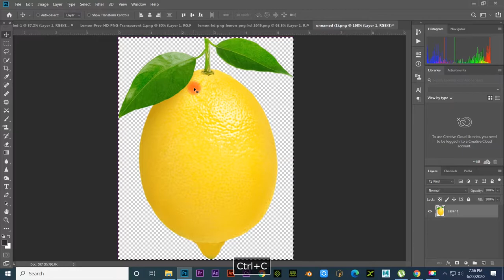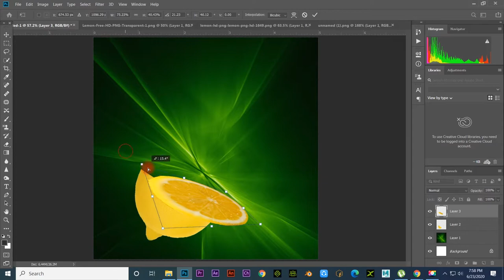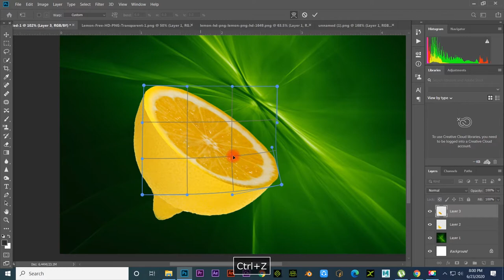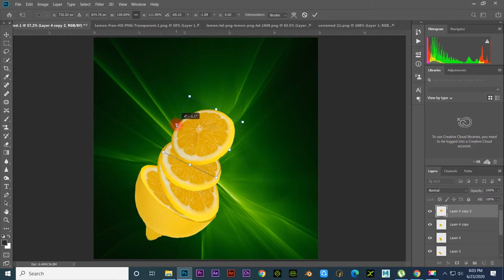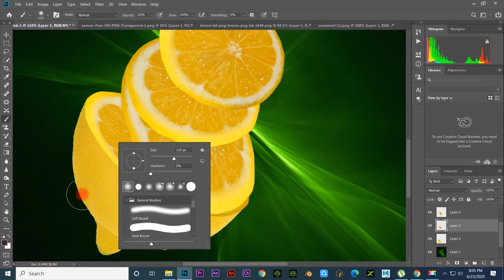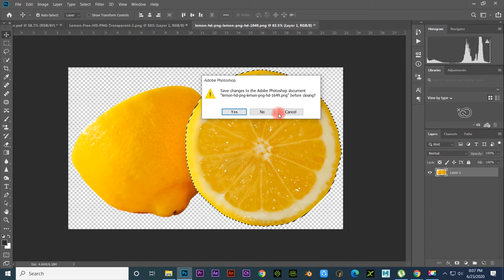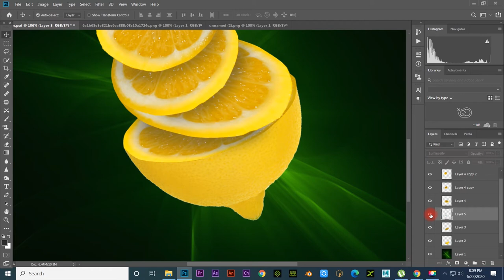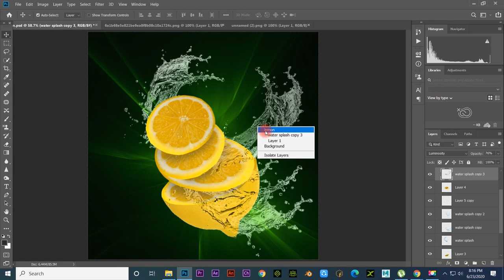Lemon Water Splash Effects Adobe photoshop Tutorial